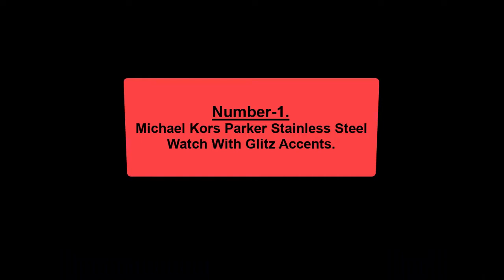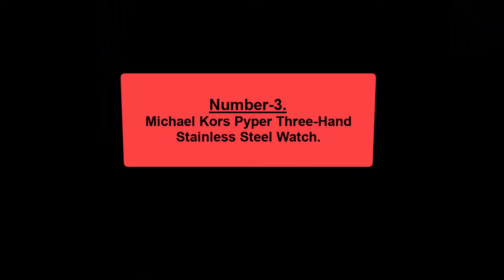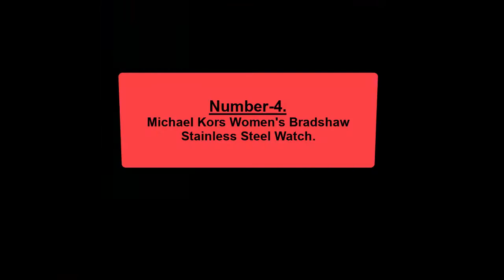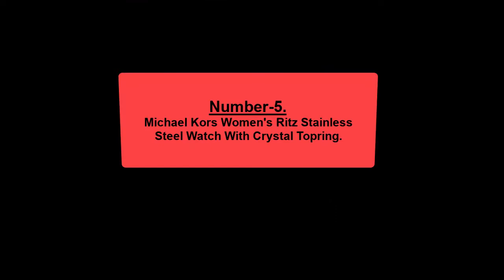Best 5 Michael Kors Women’s Watch] top 5 best michael kors women's watch]KKAhmed review amazon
In this vedio I am going to share my experience for Michael Kors Men's watches that I have tested this years Top 5 best michael kors men's watches ]top 5 michael kors men's watches]KKAhmed review amazon.
1. Michael Kors Parker Stainless Steel Watch With Glitz Accents
2. Michael Kors Women's Slim Runway Three-Hand Stainless Steel Quartz Watch
3. Michael Kors Pyper Three-Hand Stainless Steel Watch
4. Michael Kors Women's Bradshaw Stainless Steel Watch
5. Michael Kors Women's Ritz Stainless Steel Watch With Crystal Topring